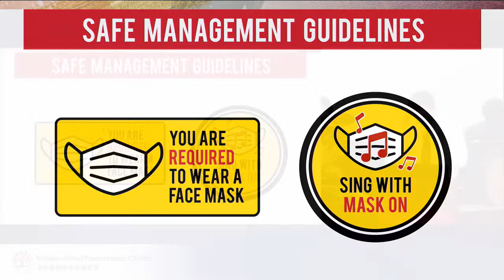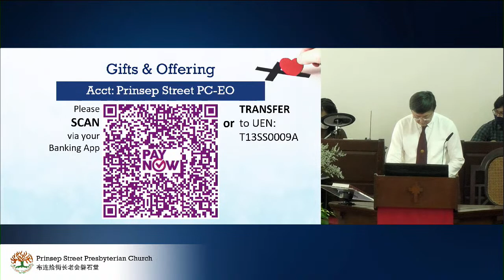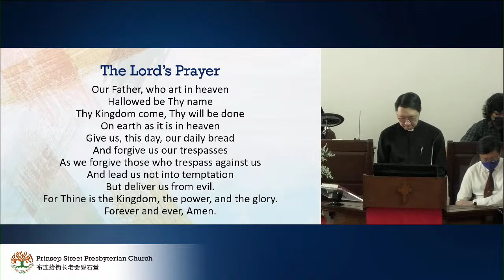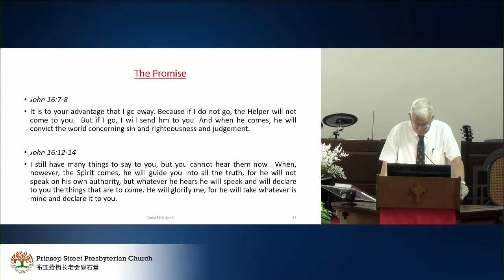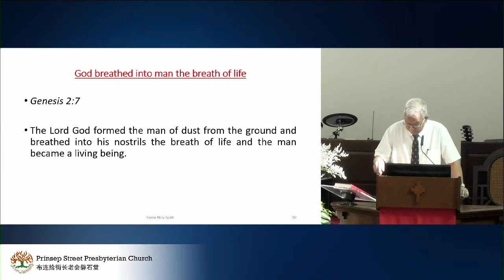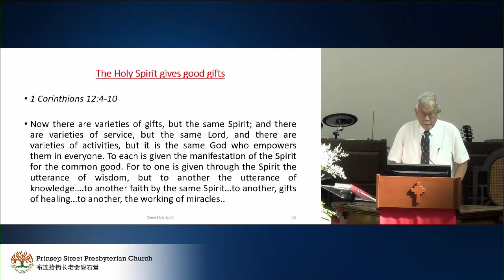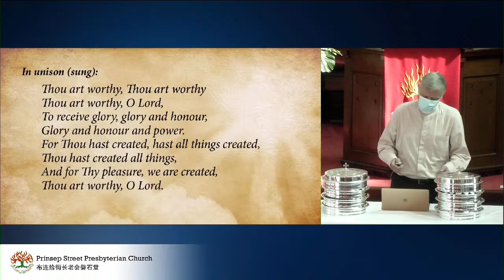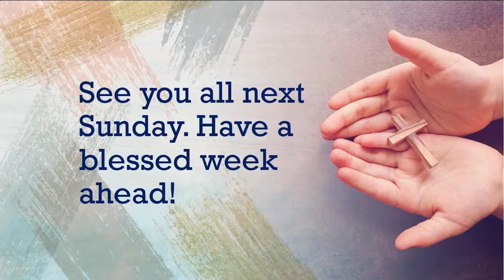Prinsep St Presby Ch.(PSPC): Come, Holy Spirit ~ John 16: 7 - 8, 12 - 14 (5 June 2022)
PSPC Sunday 8:45am Service
Sermon by Elder Lee Soo Ann